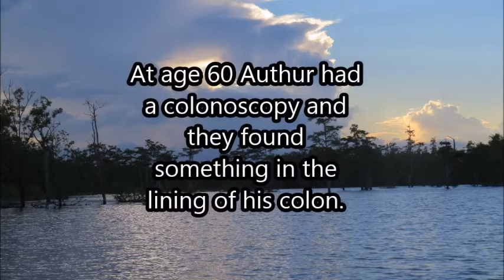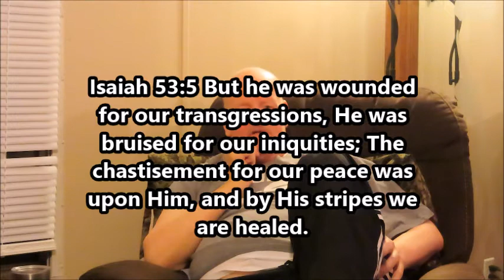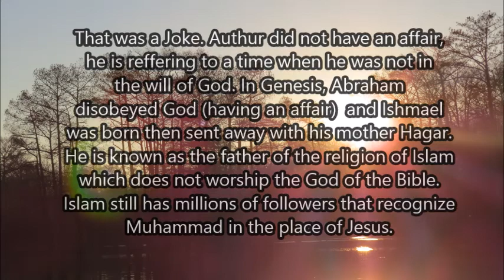Authur Primm Continued: Called In The Wilderness Episode 9, Part 2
Authur got back up on his feet recovering from Gillian Barre despite what Doctors told him.  Then 2 yrs ago he was diagnosed with Colon Cancer.  A precious couple named Harold and Earline Key would bring a timely encouraging word from the Lord.  "This will not be unto death".    In this video he shares more of what the Lord has shown him as he continues in the battle. A part 3 of Authur's testimony is coming when the Lord Releases him.